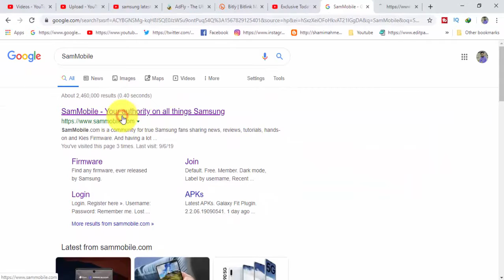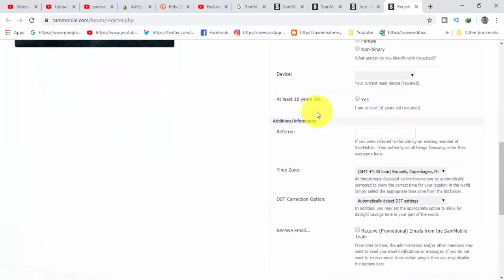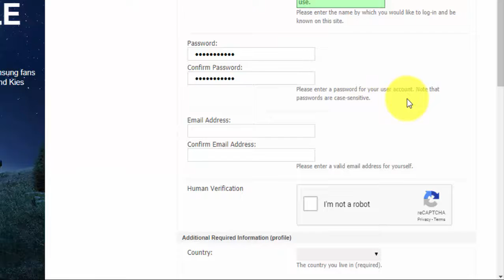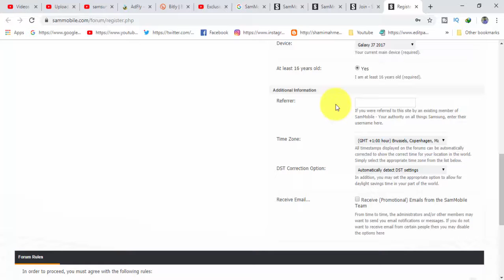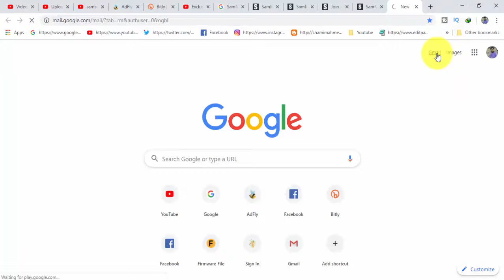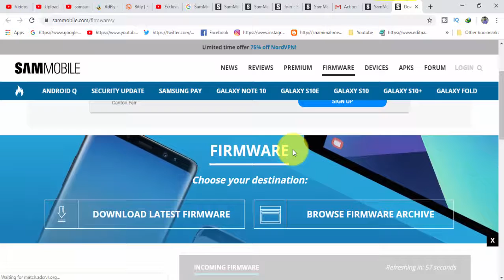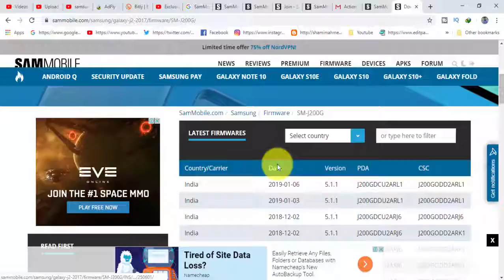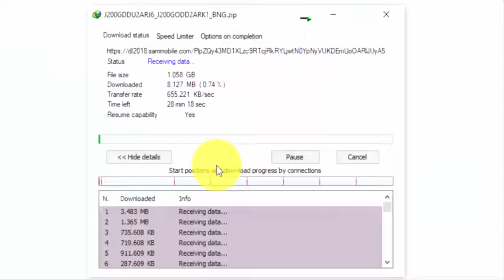Download Latest Samsung Official Firmware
Download Latest Samsung Official Firmware ( Flash File )
how to download latest samsung official firmware ( flash file ) for android device